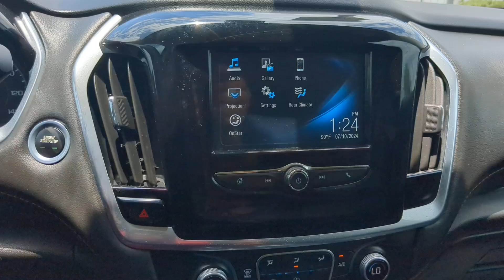2019 Chevrolet TRAVERSE LS San Antonio, Schertz, Seguin, Selma, New Braunfels, Converse TX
Pre-Owned 2019 Chevrolet TRAVERSE LS available at Gunn Buick GMC located in 16440 Interstate 35 N, Selma, TX, 78154.
Stock#: G241434A - VIN#: 1GNERFKW5KJ295763

Servicing the San Antonio, Schertz, Seguin, Selma, New Braunfels, Converse area.

Get into a car with value, the   2019  Chevrolet TRAVERSE.  The Traverse delivers all-weather capability, sleek styling, a spacious and quiet interior, ample cargo storage, and technology that keeps you safe and connected, wherever your adventures may take you. The following are some of this vehicles highlighted options: Keyless Entry, Heated Mirrors, Back-Up Camera, V6 Cylinder Engine, Steering Wheel Audio Controls, WiFi Hotspot, Aluminum Wheels, Alarm, Multi-Zone A/C, Rear A/C. Maximize comfort. Minimize stress. Drive the Traverse.